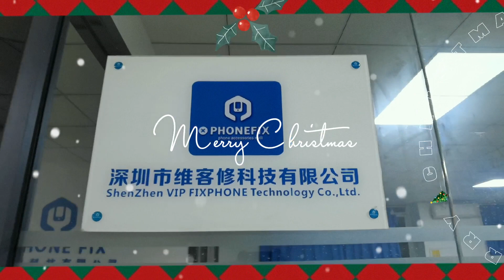🎄✨ Spend Christmas with China Phonefix! 📱 Elevate Your Tech Game and Make Every Fix Merry & Bright!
This holiday season, give the gift of seamless repairs and tech magic. 🌟 Our top-notch tools are the perfect companions for every gadget enthusiast and DIY hero.
Gear up for a tech-tastic Christmas – make it a season of upgrades and precision fixes! 🎁🌐 Shop China Phonefix and spread the joy of seamless repairs.